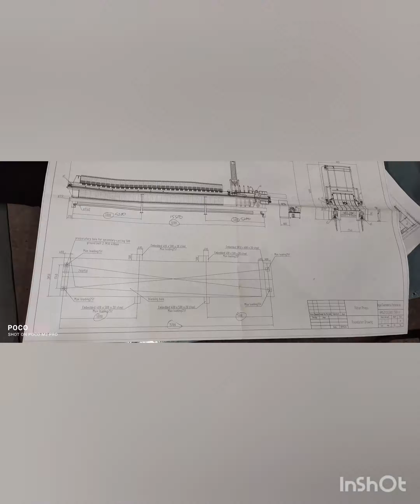Filter press jingjin china#Rashmi group kharagpur